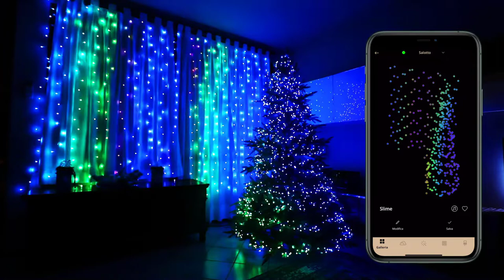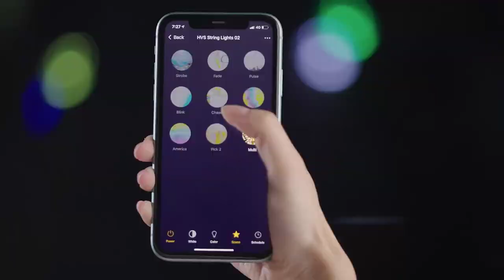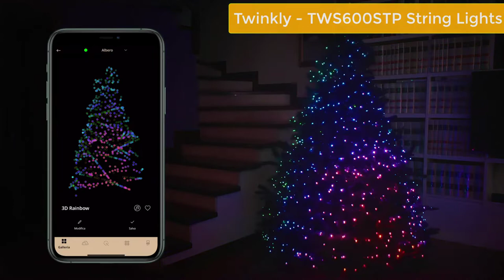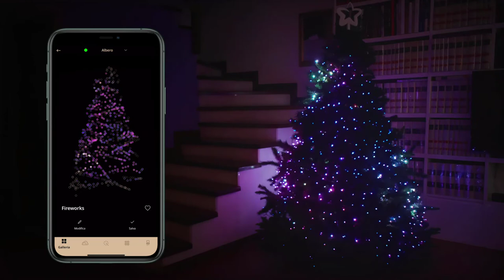5 best Christmas lights for house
Feel free to check the pricing and technical details of these indoor and outdoor LED Christmas lights:

There is no particular order or rating. Each Christmas light, listed here, has its pros and cons. The final decision is up to you. Which Christmas lights would you like more in your house? Do you like app-controlled or remote-controlled Christmas lights?